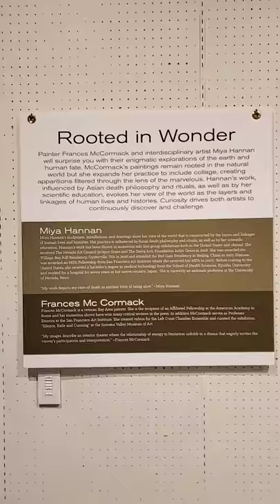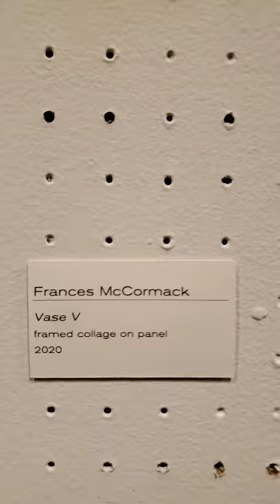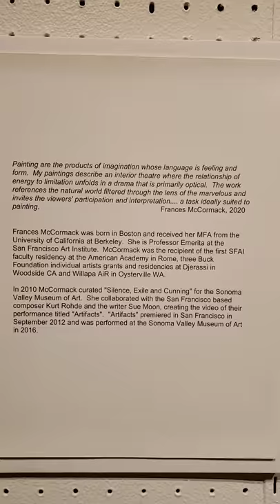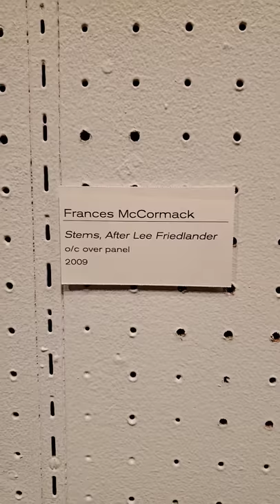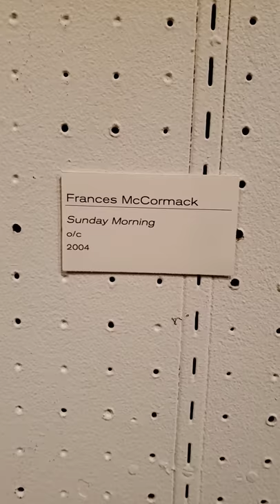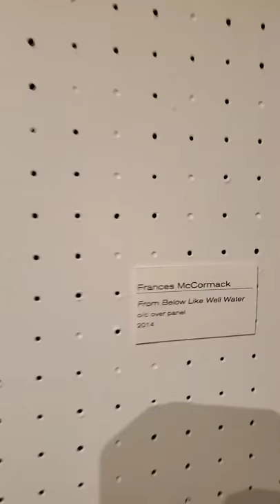Rooted in Wonder - Frances McCormack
Frances McCormack Rooted in Wonder exhibition